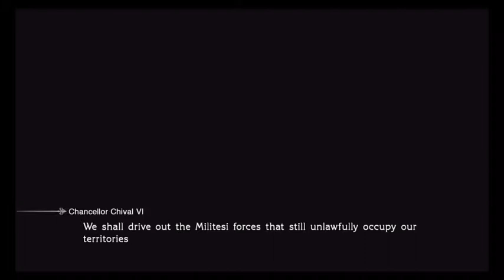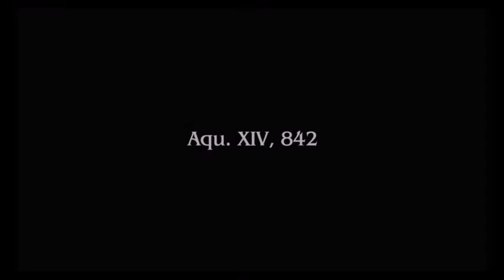Final Fantasy Type-0 HD Gameplay Walkthrough Part 2- Odin the Horesy Master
For some reason i died like twice when fighting that thing. Hope you all enjoy